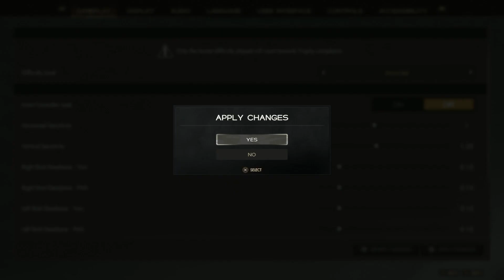IMMORTALS OF AVEUM--PT 3--OATHBREAKER BOSS FIGHT AND KIRKAN EXPLAINS MORE ABOUT BEING A MAGNUS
My gameplay will be a Walkthrough highlighting the story and key moments in the game, as well as trying to find all the secrets and chests.

Immortals of Aveum is a single-player first person magic shooter that tells the story of Jak as he joins an elite order of battlemages to save a world on the edge of abyss. With legions of soldiers on both sides of the Everwar, he must uncover the mysteries of Aveum's troubled past, if there's any hope for saving its future. Master three forces of magic and unleash spells with deadly skill in game that defies FPS conventions.
 Immortals of Aveum is a first-person shooter game developed by Ascendant Studios and published by Electronic Arts. The game was released for Windows, PlayStation 5 and Xbox Series X/S on August 22, 2023.